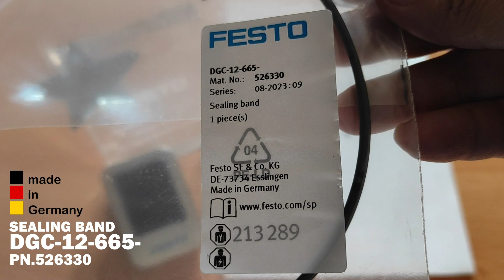FESTO SEALING BAND DGC-12-665- PN.526330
FESTO SEALING BAND
DGC-12-665- PN.526330